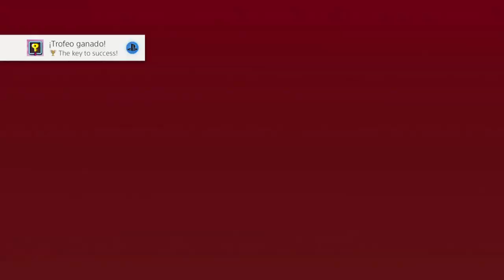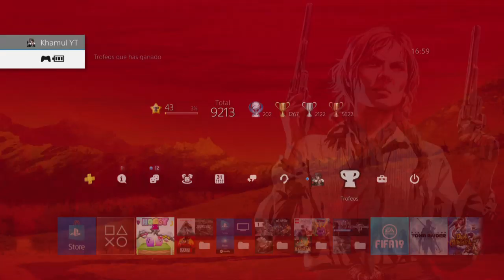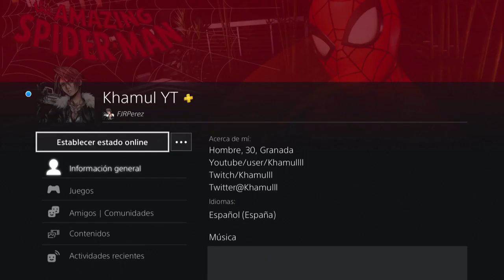Hoggy2 - Español PS4 Pro HD - Platino de 50 minutos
Try again! - 5:03
Getting Stronger! - 3:36
The key to success! - 5:54 (Consigue 5 llaves)
Saving Progress! - 9:44
The Housekeeper! - 12:20 (Consigue 10 llaves)
It's time to grow up! - 47:07
Playing the safe way! - 46:42 (Consigue 20 llaves en modo kid)
Burning all! - 16:56
Master of Keys! - 33:26 (Consigue 20 llaves)
Teach him a lesson! - 37:01
Starry Starry Night - 23:46

guía trofeos